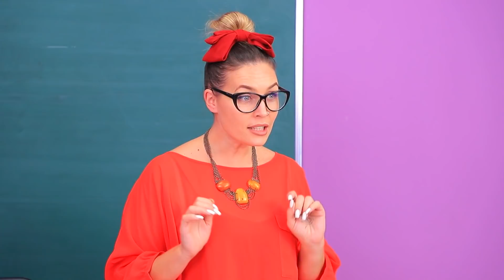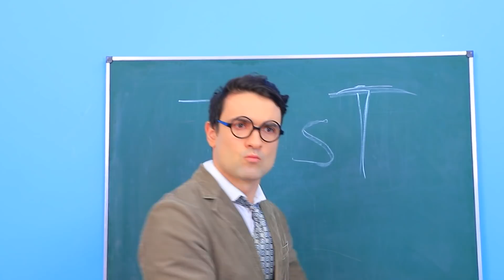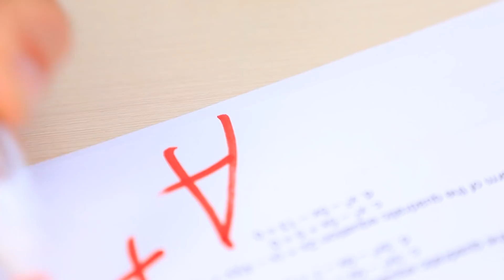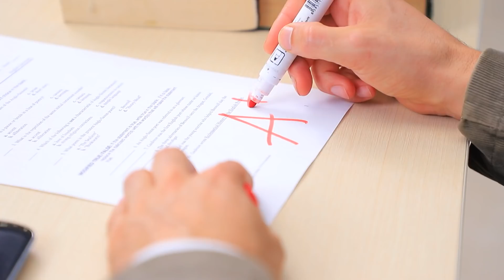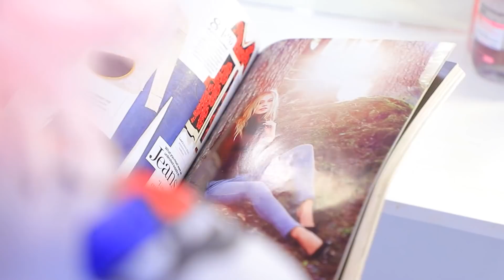Gái Tốt Bụng vs Gái Xấu Tính! Cuộc Chiến Chị Em Giàu Có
Chị em, cũng giống như ba mẹ, bạn không được chọn. Thật tốt khi chị của bạn cũng là bạn của bạn. Mối quan hệ của bạn với chị mình ra sao nhỉ?